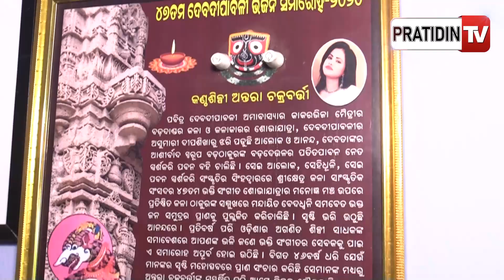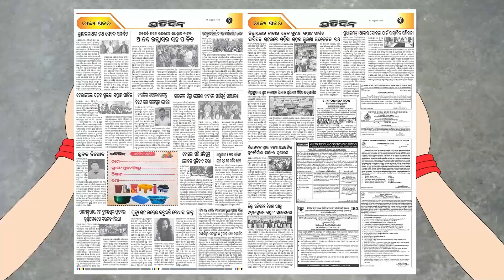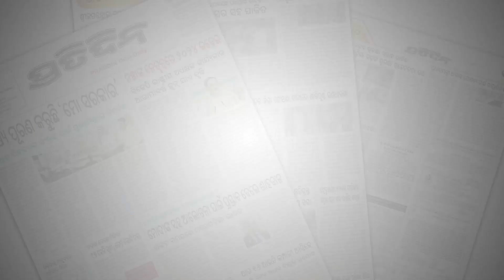ଜନ୍ମଦିନରେ ଫ୍ୟାନଙ୍କ ପାଇଁ "ତେଲୁଗୁ ସୁନ୍ଦରୀ " ଗୀତ ଗାଇଲେ ଅନ୍ତରା। Singer Antara Chakrabarti